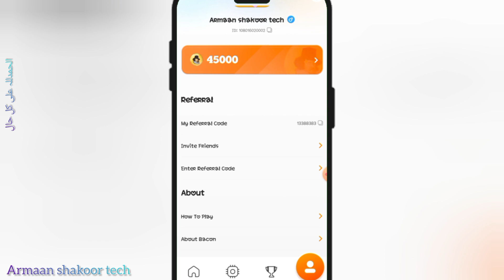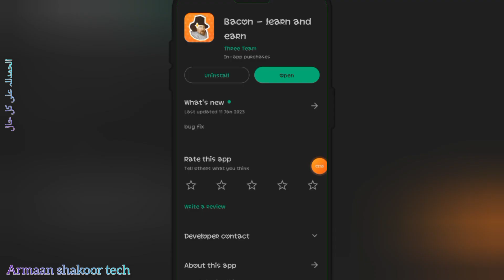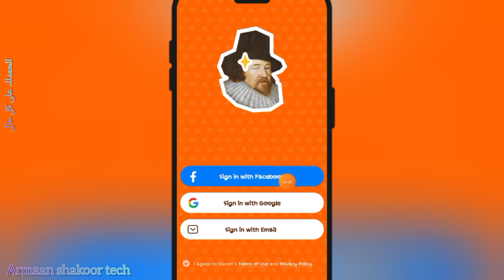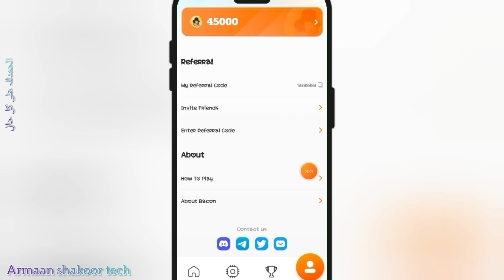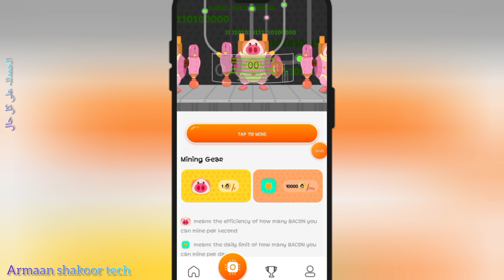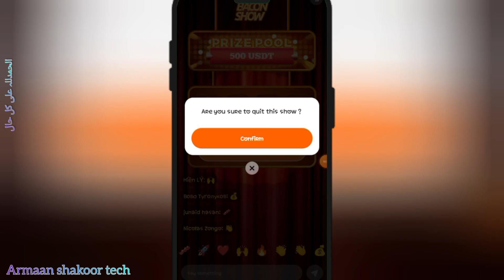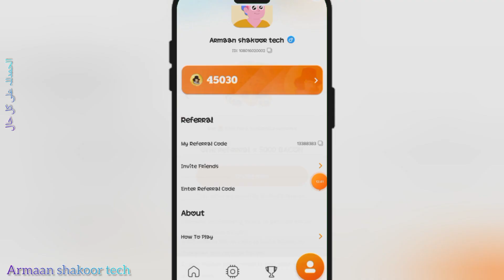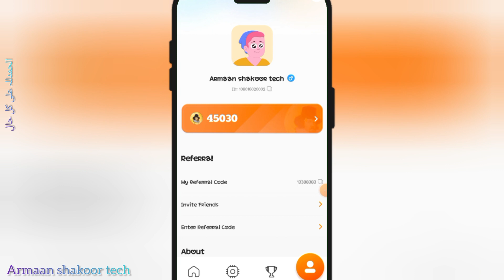Real Earning app | daily Sirf Ek click par 3000-3500 tak kamao | Earnmoneyonline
Digi network me ksy ap vip1 ly skty ksy earn kr dktyy👆

Regards Armaan shakoor tech ✅❤️